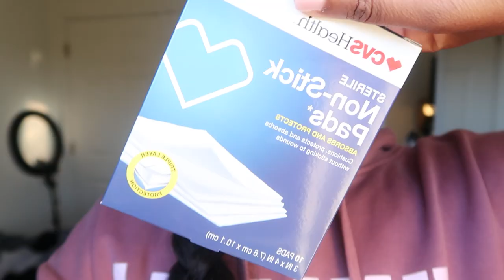GETTING MY NIPPLES PIERCED + MY TIPS & TRICKS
Hi watch (at your own risk) and see me finally get the guts to go get my nips pierced!!
In this video I talk about the most common questions & my own personal tips!
doing something spontaneous is fun sometimes :)

Jarico - Island · [Tropical Background Music]
Support Jarico: